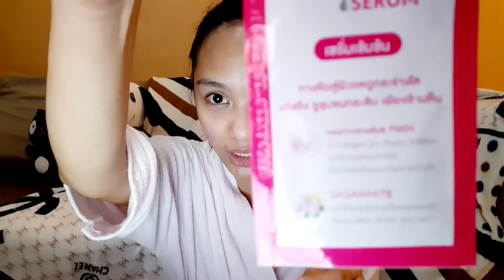Bedtime skin care easy and effective | Lene Castillo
Easy, affordable and effective steps to keep your youthful glow.
Always remember early prevention is better than cure.